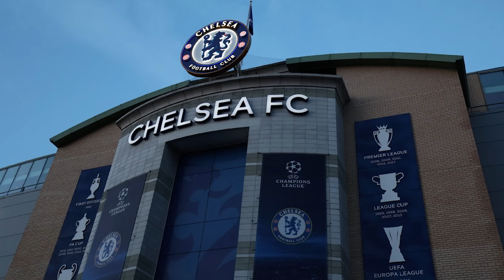Enzo Maresca post-match press conference | Wolverhampton Wanderers 2-6 Chelsea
Chelsea manager Enzo Maresca holds a press conference after his side's 2-6 victory against Wolves on Sunday.

Enzo Maresca press conference today

0:00 Intro
0:19 Halftime Talk (Enzo Maresca Verdict on Wolves 2-6 Chelsea)
1:12 Noni Madueke
2:28 Social Media
3:07 Cole Palmer
3:47 Lavia Update
4:01 What does the win do for Chelsea?
5:05 Why Mudryk was subbed off?
5:45 Sanchez
6:42 Expectations
8:28 “I think you need process”
9:11 Outro | Please like the video and subscribe!